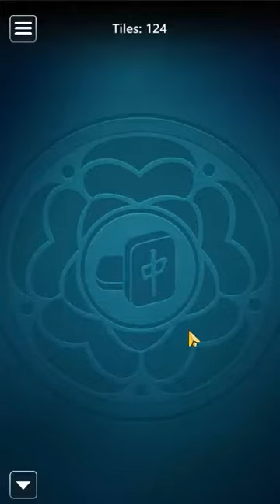Microsoft Mahjong Mobile | Classic Easy | January 18, 2022 | Daily Challenges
Microsoft Mahjong January 18, 2022 Daily Challenges
18/01/22 | Microsoft Mahjong – Mahjong Mobile - Tutorial | Daily Challenges

Thanks ;)